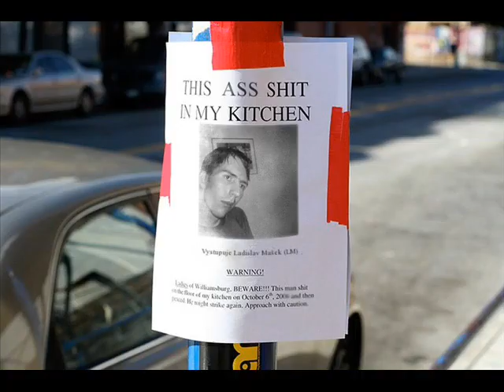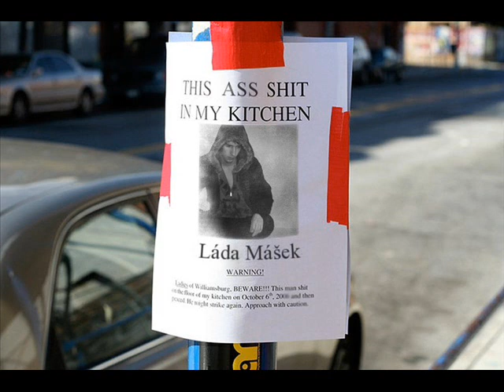Film-Ladislav Mašek (LM)2011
2011
Muž několika převleku a změn